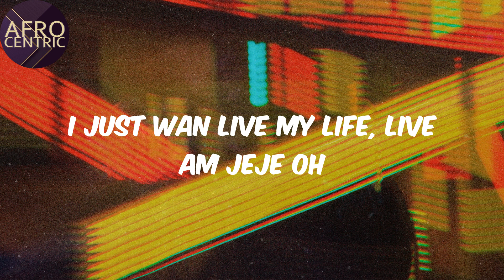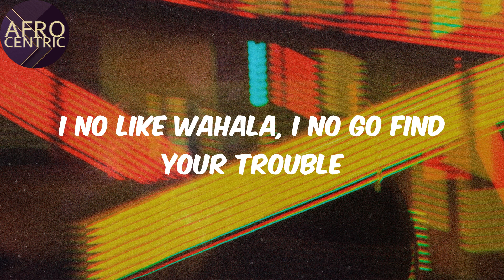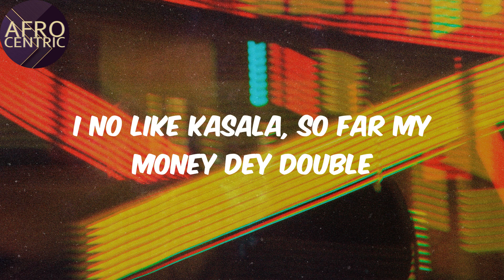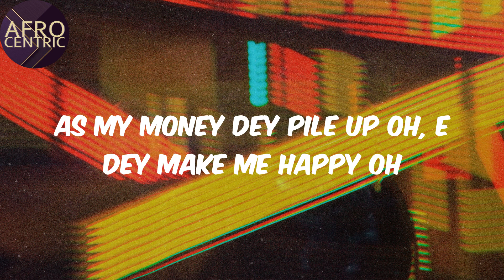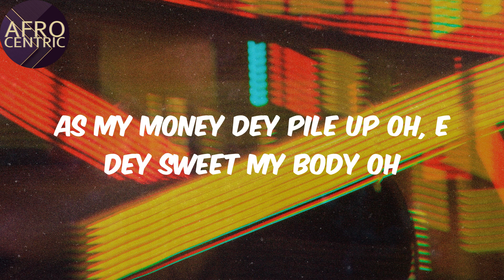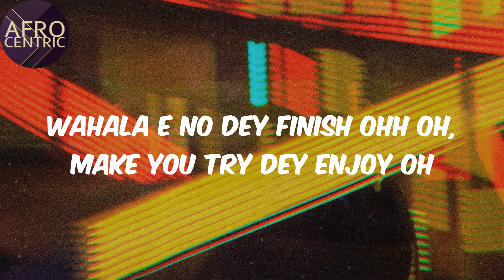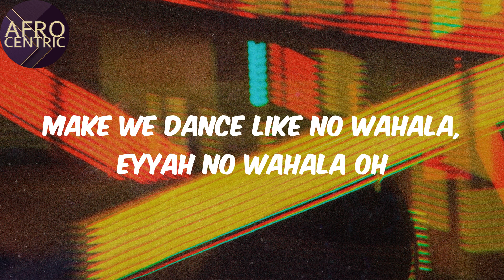(Lyrics) - No Wahala - 1da Banton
No Wahala Lyrics 1da Banton

Afro
1da Banton
No Wahala
Lyrics No Wahala
Afo music
Afro pop
Pop music
amapiano
afro-fusion
nigerian music